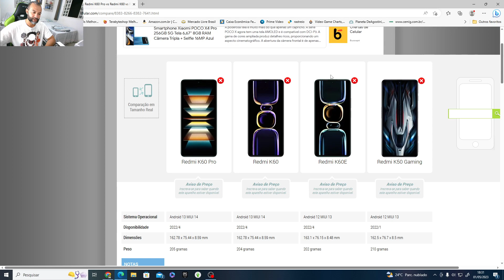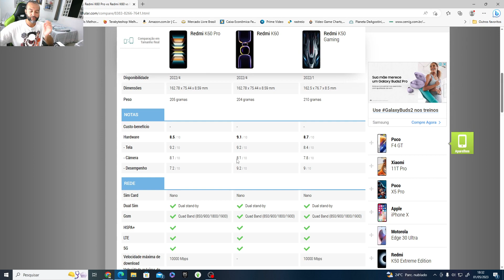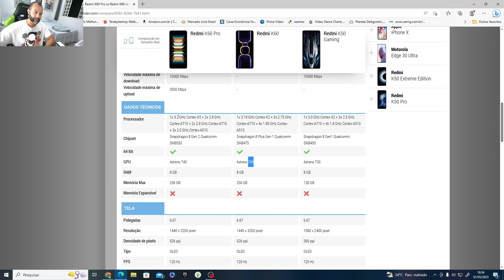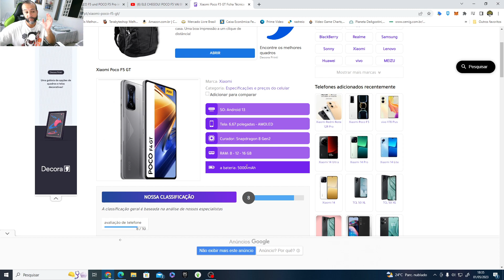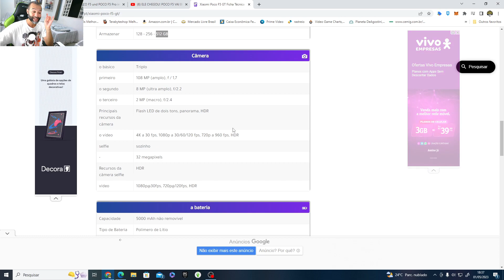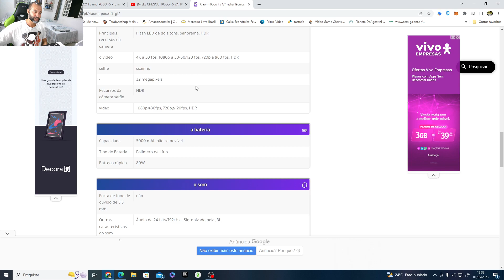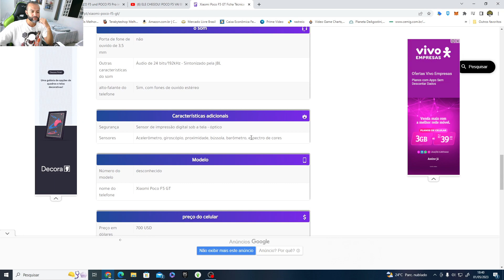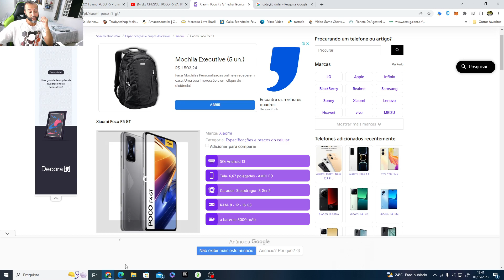POCO F5 GT NÃO vai sair em 2023?QUAL SERIA O PREÇO?